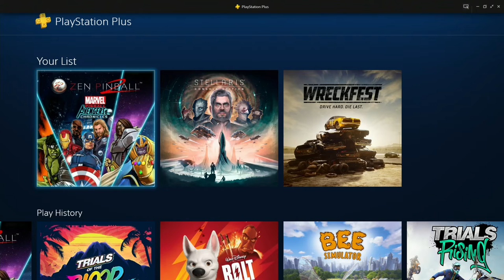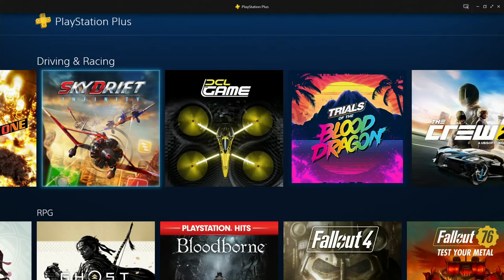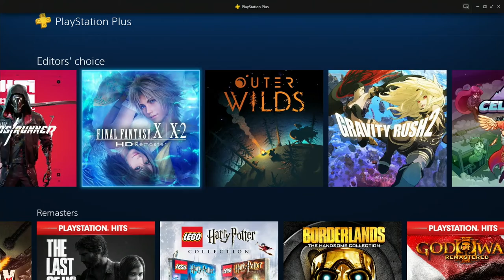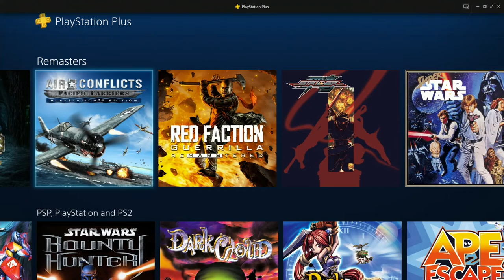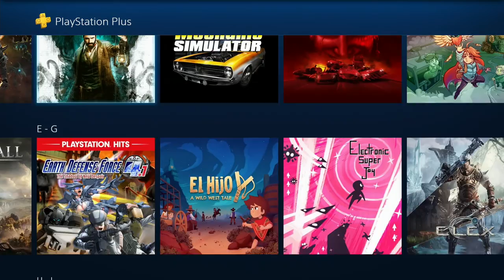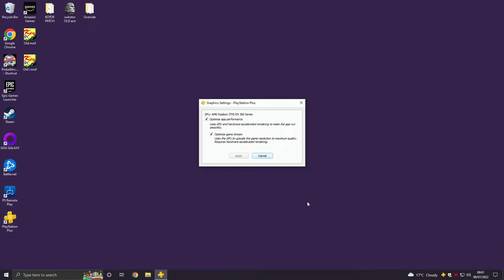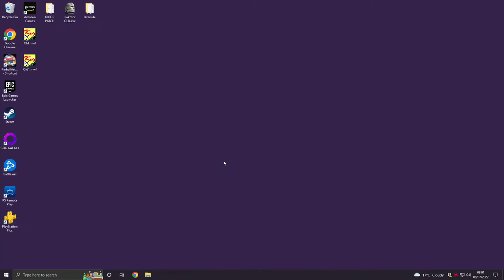Sniper Elite 4 | PS Plus Cloud Streaming | PS4 | Gameplay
"Sniper Elite 4 is a 2017 third-person tactical shooter stealth video game developed and published by Rebellion Developments. The sequel to Sniper Elite III, the game was released for Microsoft Windows, PlayStation 4 and Xbox One on 14 February 2017 and for Stadia on 1 November 2020. A Nintendo Switch port of the game was released on 17 November 2020. A sequel, Sniper Elite 5, was released on 26 May 2022."